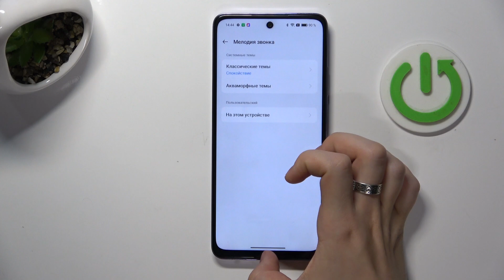OPPO A80 | Как поменять рингтон на OPPO A80 - Новая мелодия звонка на OPPO A80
В этом видео мы покажем, как на устройстве OPPO A80 поменять рингтон. Для того, чтобы настроить мелодию звонка на OPPO A80 , внимательно ознакомтесь с этим видео. Выполните несколько несложных действий для настройки рингтона на OPPO A80.

Как поменять рингтон на OPPO A80? Как настроить мелодию звонка на OPPO A80? Как установить новый рингтон на OPPO A80?